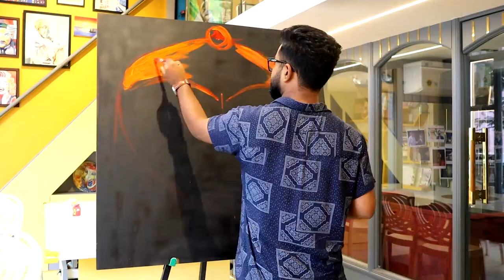Ambe Mata Speed Painting by OmPrakash Artist || live speed painting performed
Mr. Omprakash is a highly acclaimed and dynamic artist hailing from the vibrant
city of Mumbai. Renowned for his exceptional talent, he is a versatile artist with
proficiency in the captivating mediums of sand art and glue painting, earning him
recognition on a global scale.
● His exceptional artistry has graced numerous prestigious national and international
events, where his live performances have left audiences in awe. Beyond his artistic
prowess, Mr. Chaursiya has also been a sought-after talent for a diverse range of
occasions, including corporate gatherings, traditional ceremonies, and religious
festivities.
● With a unique ability to create mesmerizing visuals through sand art and glue painting,
Mr. Chaursiya has established himself as a true master of these art forms. His
captivating live shows have earned him a reputation as a multi-talented artist who can
weave his creative magic across various platforms and settings, captivating audiences
worldwide.